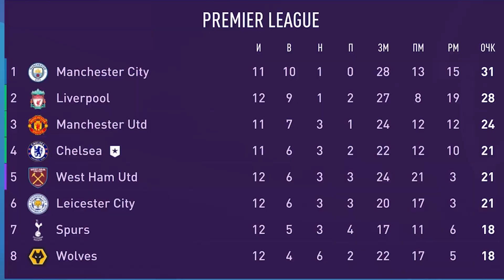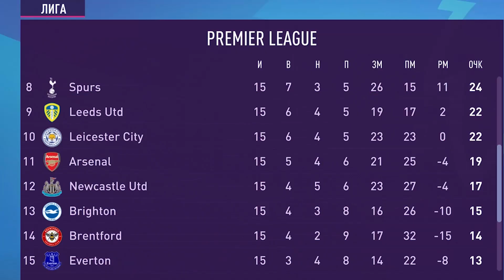Мудрик вривається в ТОП 3? Михайло тепер Форвард! FIFA 23